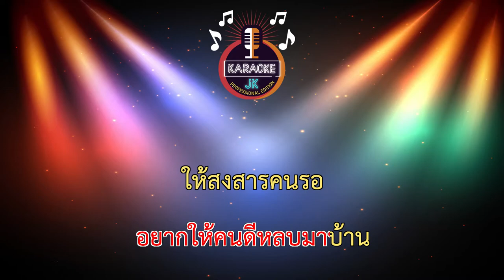พี่บ่าว 4G (65-A) - เป็นหนึ่ง 【 Cover By คาราโอเกะดนตรีสด 】